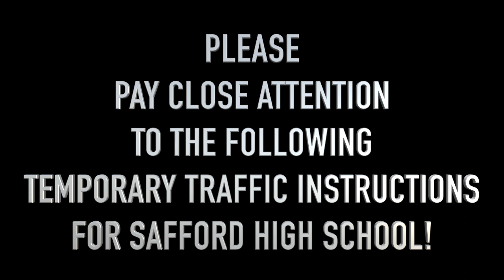SHS Temporary Traffic Routes